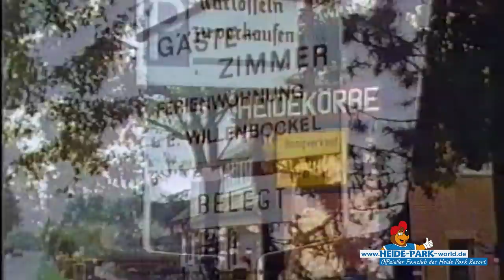Heide Park VHS Parkvideo 1990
Dieses Parkvideo aus dem Jahr 1990 nimmt euch mit auf Entdeckungstour durch den Heide Park. Es war von 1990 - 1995 in den parkeigenen Shops erhältlich.
Erlebt, wie der Park von über 30 Jahren aussah, und seht fast vergessene Fahrgeschäfte und Shows noch einmal. Aber nicht nur der Heide Park ist hier zu sehen, auch Einblicke in die wunderschöne Landschaft der Lüneburger Heide rund um den Pak sind hier verewigt.